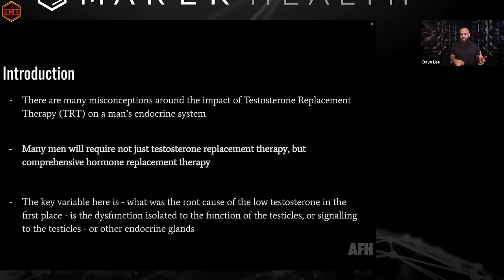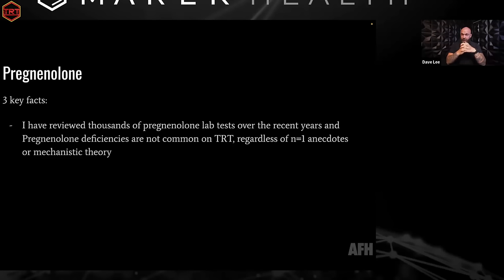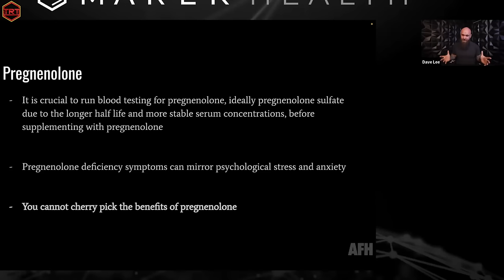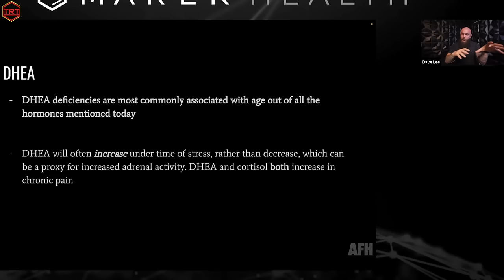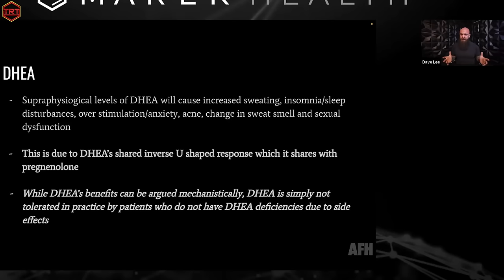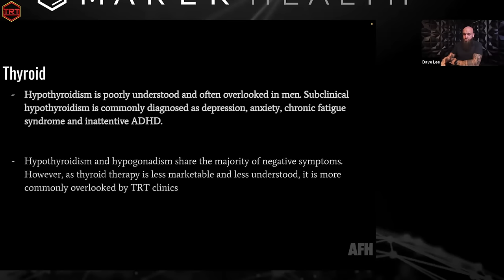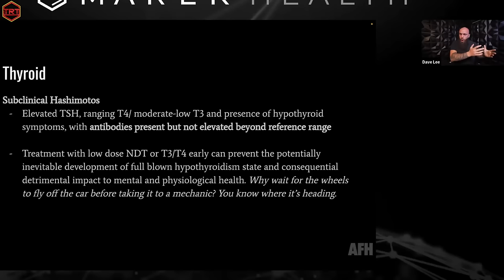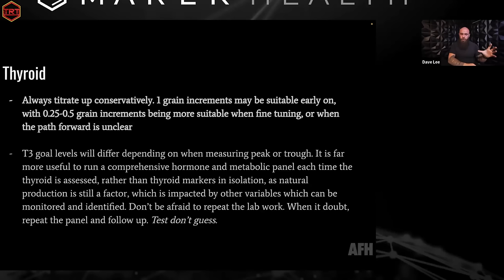Beyond TRT Part 1: Testosterone, Pregnenolone, DHEA and Thyroid (Marek Health Webinar)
Is your TRT Not Working? Do you need troubleshooting for your testosterone replacement therapy? In this video Dave Lee covers pregnenolone, DHEA and thyroid (while on TRT).
0:00 intro
1:18 Why?
2:49 4 Key Concepts
4:38 TRT
8:16 Pregnenolone
21:57 DHEA
37:02 Thyroid
👉🏻 ➜Dave recommends visiting Marek Health for comprehensive lab work and diagnostics for Pregnenolone, DHEA and Thyroid
📘 ➜e-book: "Acne on TRT", by Dermatologist Dr. Steven Devos MD PhD: